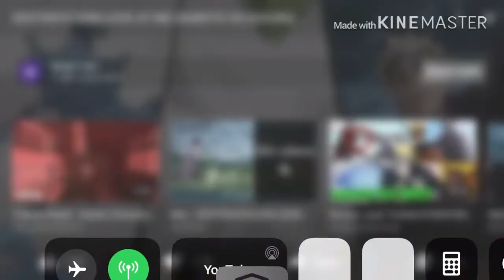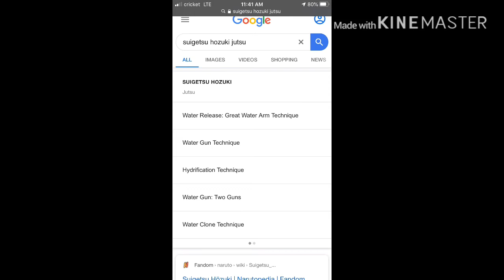What if baruto was The reincarnation of sage of six paths